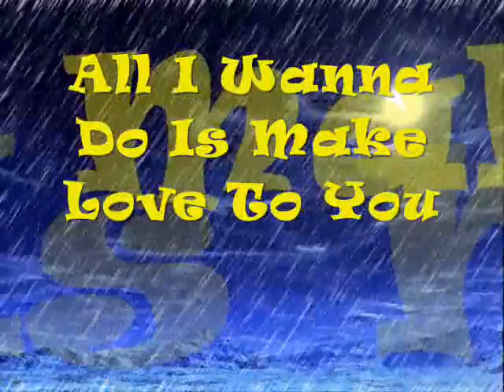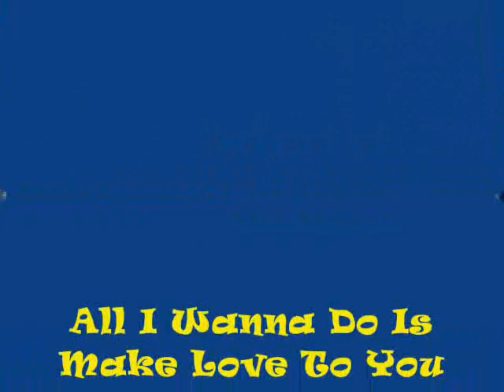All I Wanna Do Is Make Love To You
sung by the Heart